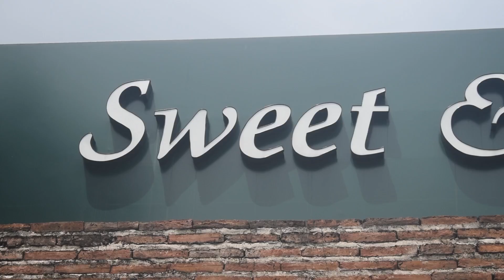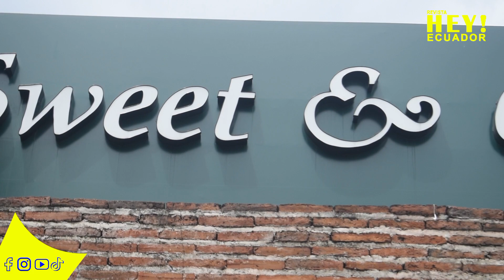SWEET & COFFEE Y FASINARM SE UNEN PARA CONMEMORAR EL DÍA MUNDIAL DEL SÍNDROME DE DOWN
Hey! SWEET & COFFEE Y FASINARM SE UNEN PARA CONMEMORAR EL DÍA MUNDIAL DEL SÍNDROME DE DOWN

Sweet & Coffee, a través de su pilar de responsabilidad social Deja tu marca, en colaboración con la Fundación FASINARM, conmemoraron el Día Mundial del Síndrome de Down, el objetivo principal de esta iniciativa es sensibilizar a la sociedad acerca de la inclusión y la diversidad, promoviendo un mensaje de igualdad y respeto.

Recordemos que el Día Mundial del Síndrome de Down se celebra cada 21 de marzo, y este año Sweet & Coffee, de la mano con FASINARM, institución dedicada al desarrollo integral de personas con discapacidad intelectual, buscaron promover una actividad conjunta con la que se les recordó a sus clientes que: "Cada taza de café Sweet & Coffee® aporta a la inclusión de personas con discapacidad de Fasinarm®”.

Desde el 2007, con un aporte por cada taza de café que los clientes han escogido tomar en todos los locales de Sweet & Coffee® a nivel nacional, han dejado su marca aportando con más de $600.000, para apoyar a FASINARM® en su trabajo a favor de la inclusión educativa y laboral de personas con discapacidad intelectual.

Apoyar la inclusión y la diversidad es nuestro deber como parte de esta sociedad y qué mejor que ser parte de esta iniciativa junto a dos grandes instituciones Sweet & Coffee y FASINARM que a través del programa “Deja tu marca®”, nos hace partícipes a poder contribuir directamente a la construcción de una sociedad más inclusiva y solidaria.